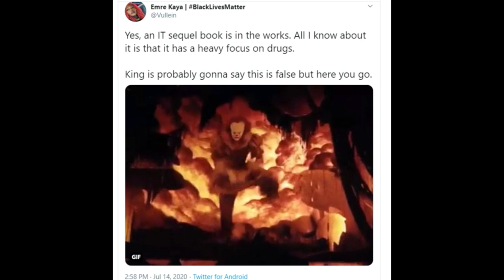IT: Chapter 3 | Stephen King Reportedly Writing NEW Novel & Third Film Coming?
Stephen King is rumored to be working on a novel that will continue the story of Derry, Maine. This would mean that IT: Chapter 3 becoming an actual film in the future is even more possible. However, king hasn't officially announced. Let's hope Pennywise will return soon.